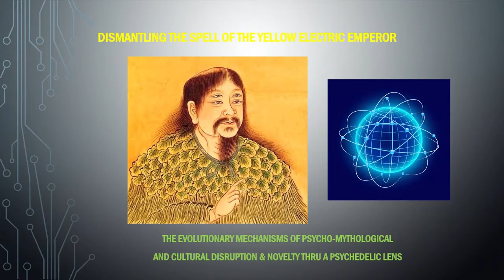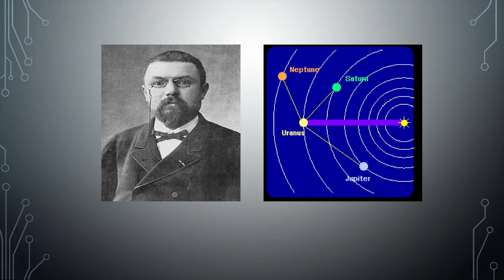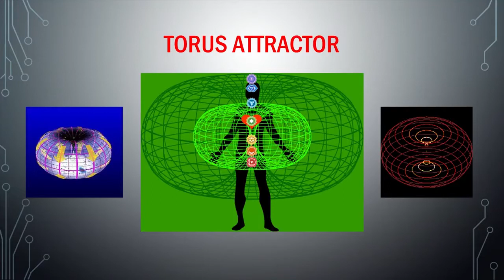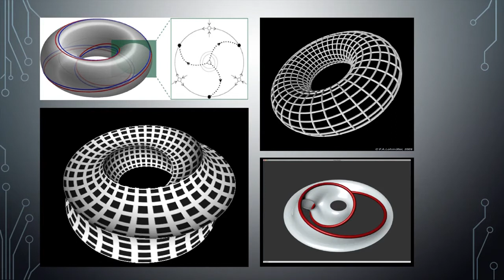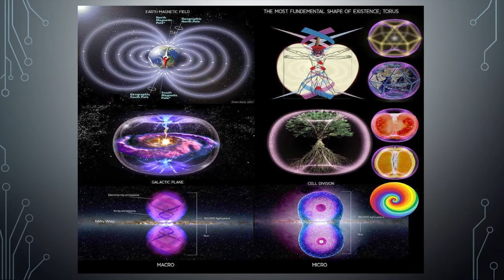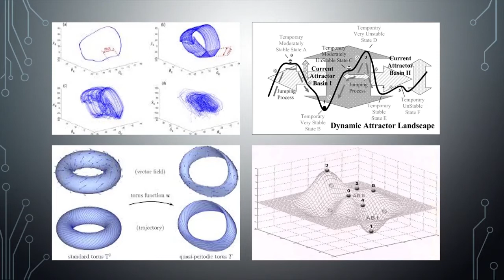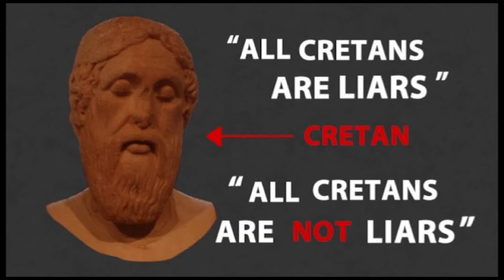Dismantling the Spell of the Yellow Electric Emporer ~ Justin Panneck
Dismantling the spell of the yellow electric emperor.  The evolutionary mechanisms of psycho-mythological and cultural disruption & novelty thru a psychedelic lens.

Dr Justin Panneck , is an associated professor of psychology at colorado technical university.  he holds an MED in instructional technology and an MS in counseling and a PhD in health psychology.

His current research includes consciousness, altered states, dreams, ethnopharmacology, plant medicines, shamanism, mysticism, and alchemy, spirituality and behavioral health.

His last research study involved ayahuasca consciousness spirituality and stress coping which was published as a book called Ethnopharmacology and Stress Relief.